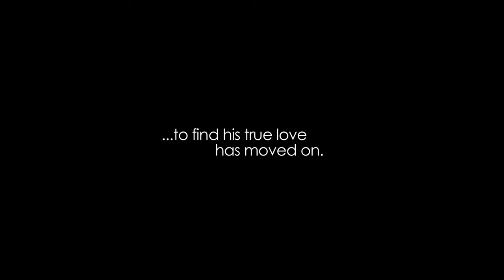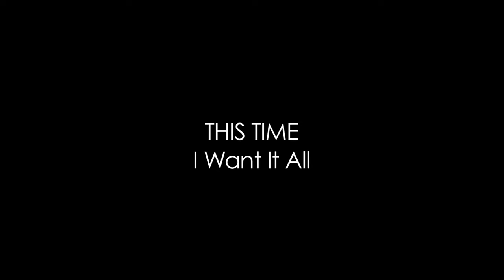'This Time' Trailer [Super HD]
Directed by: Matthew "Director" Cherry "This Time" is the story of, Kevin (Michael Moss) a recently returned Iraqi War Veteran and his quest to win back his one true love, Cheyenne (Reagan Gomez).His first night back in town he meets up with his friends and finds out that she is engaged to a successful business man, Daniel (Sinorice Moss) and is to be married the very next day. Kevin runs into Cheyenne and her sister, Janet (Terri J. Vaughn) and confronts her about her decision forcing her to make a choice. Will Cheyenne be able to move on from her former lover and marry her fiance Daniel or will she choose Kevin?

Director: Matthew Cherry
Written By: Reagan Gomez
Director Of Photography: Zubari Duniani
Edited By: Reginald Harrison
Production Company: Cherry Entertainment in association with Liberty Madison Productions & Supremacy Films